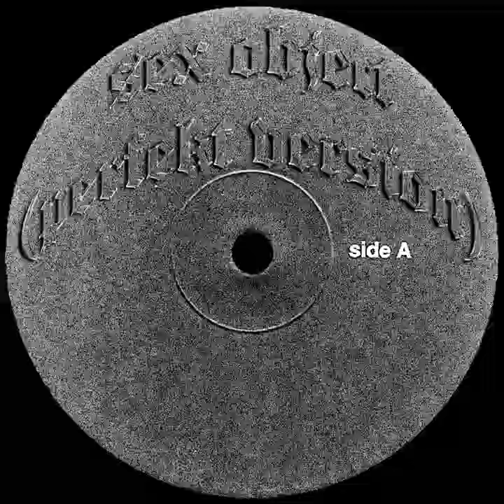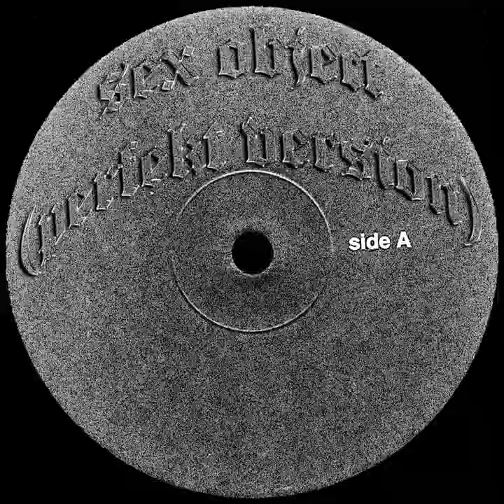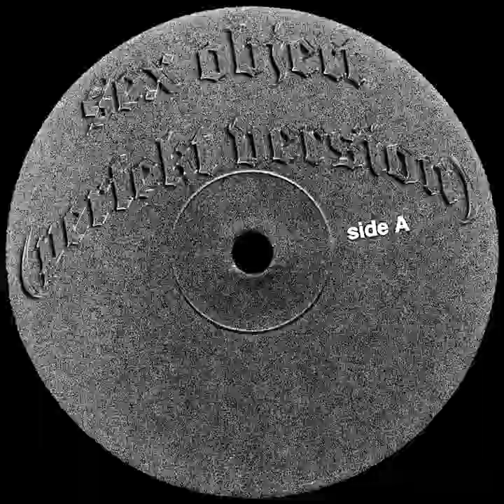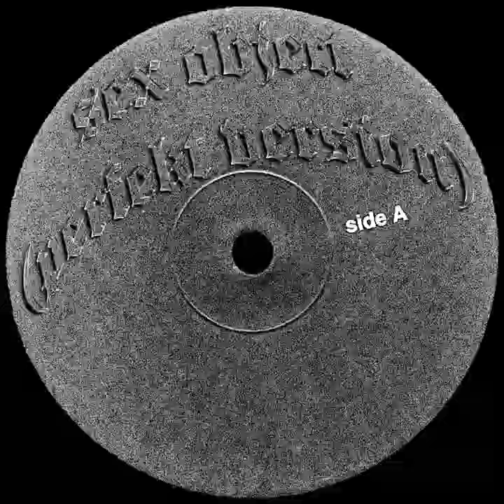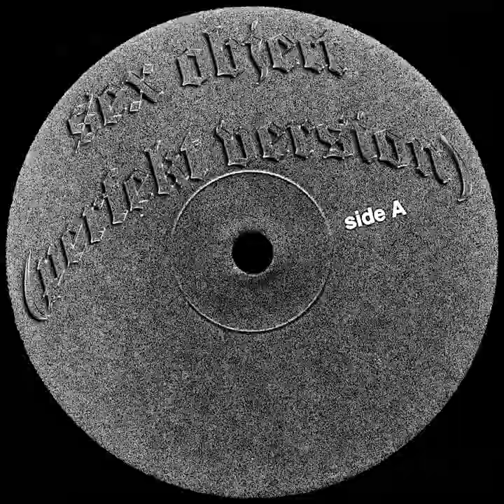Professor Creepshow & Petrified Entity - Sex Object (perfekt version)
now streaming worldwide